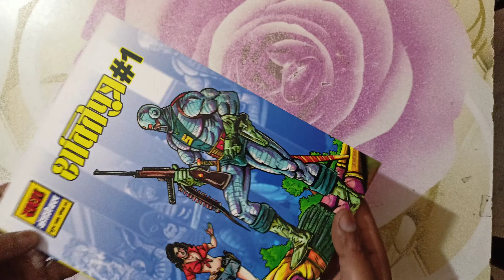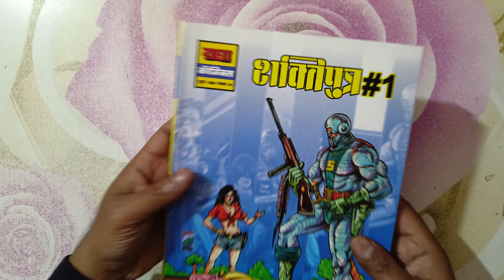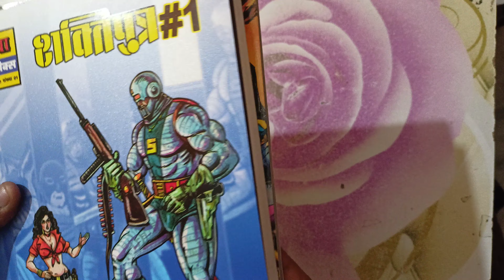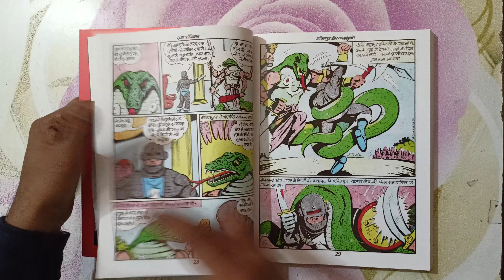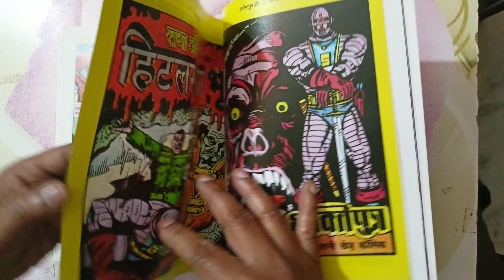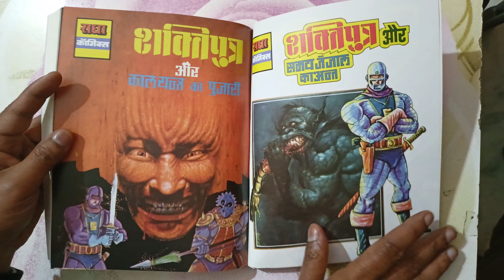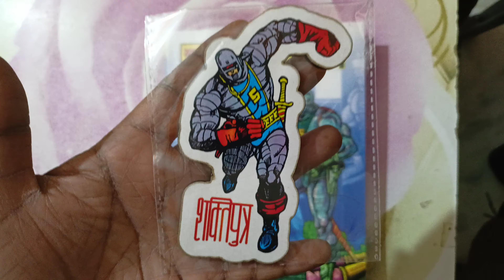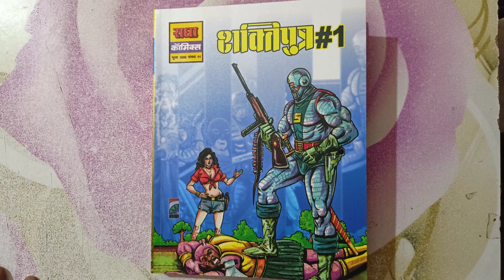Shaktiputra Digest 1 by Comicsindia/Hindi comics/Buy now @ 7973436464 & online @